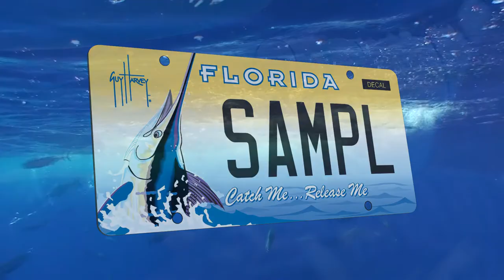Guy Harvey "Catch Me, Release Me" Florida License Plate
This Guy Harvey-designed license plate in now available in Florida! Proceeds from the plate go directly to the Guy Harvey Ocean Foundation.